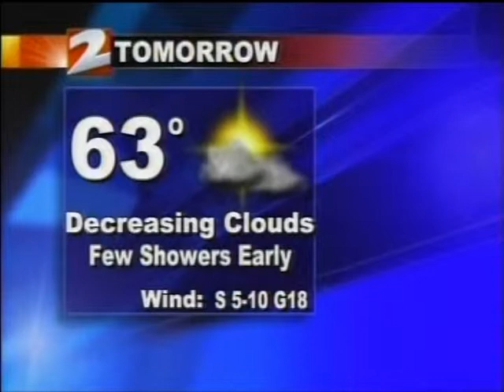KQ2 November 18, 2012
KQ2's weekend forecast on November 18, 2012.